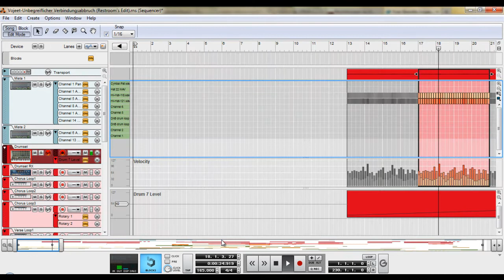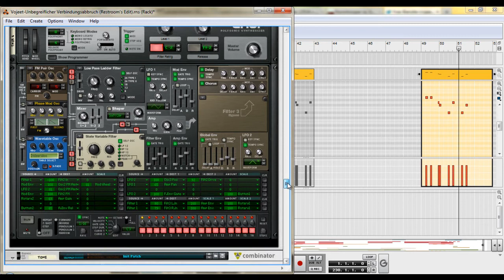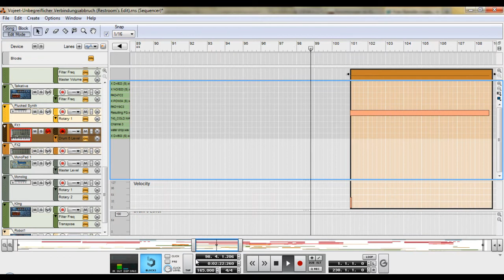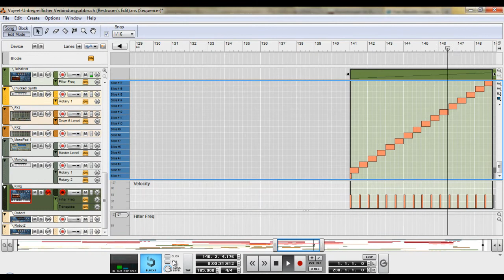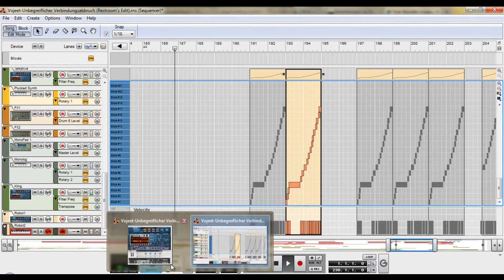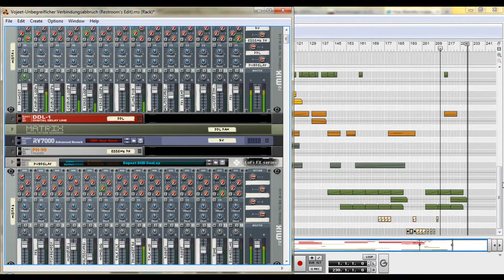[RestRoom 12014] Vojeet - Unbegreiflicher Verbindungsabbruch (Restroom's Edit)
RestRoom 12014
released in 07/2011
artwork by vojeet
At bandcamp you find complete previews of all titles and furthermore you will get a bonustrack if you buy the whole release!

It was the year 2004 when Stormtrooper (maybe you know him from such small underground labels like Industrial Strength Records, Deathchant, Absurd Audio... [which is in comparison to RestRoom for sure not a big deal but just to mention it ;)]) and Vojeet (known from the best label in the world) entered RestRoomRecords with their first appearance on vinyl. So we thought it is time to present some new stuff from those 2 guys. So just listen and enjoy.

Stormtrooper
01 - Devil Trigger (5.30)
02 - Dragon Drop (5.03)

Vojeet
01 - Irregeleitet [Restroom's Edit] (6.08)
02 - Unbegreiflicher Verbindungsabbruch [Restroom's Edit] (5.30)
03 - Lasset uns vor der Realität flüchten [5xpi-realitsverlustremix] (3.47)